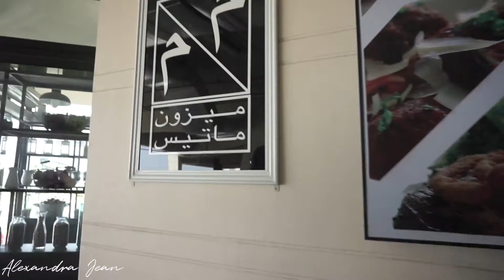Maison Mathis Bahrain | Rainbow Edition 🌈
Last week myself and Hannah visited Maison Mathis at El Mecardo Janabiya. They had a special rainbow menu and we thought we would try something, so we had a HUGE rainbow cake diabetes . Instead of speaking about it i wanted to try something new and make a short and simple STRAIGHT to the point montage of Maison Mathis. For more info on Maison Mathis all will be listed below.

CAMERA:

▹ SonyA5000

FAQ's:

ALEXANDRA JEAN | اليكسندرا
TRAVEL & LIFESTYLE✈️🌴
London - Bahrain
Currently in: B A H R A I N 🇧🇭